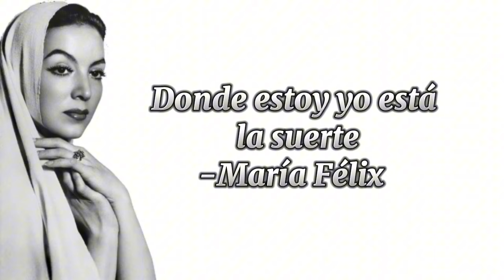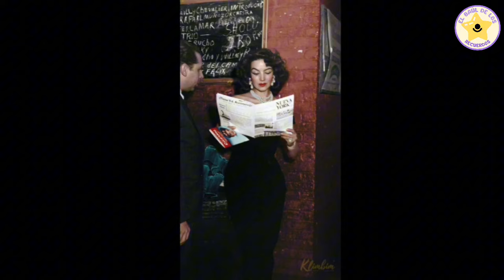María Félix: La Historia Completa de Su Vida y Muerte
María Félix, "La Doña", fue una actriz mexicana icónica y símbolo de poder y belleza. Nacida el 8 de abril de 1914, protagonizó más de 47 películas y se destacó por su fuerte personalidad. Falleció el 8 de abril de 2002, dejando un legado inmortal en el cine y la cultura latinoamericana.